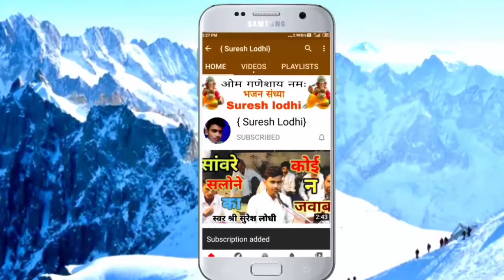कलयुग जानो ना जाए सजनी गायक श्री बलवीर राजपूत प्रोग्राम ग्राम हर्षपुरा